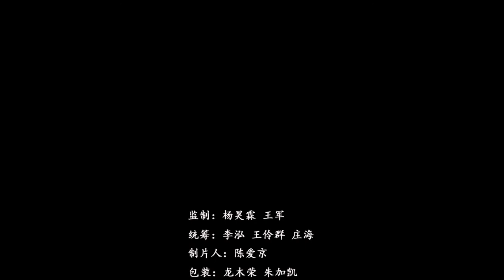《海南蝶变》：保亭 2019 09 07